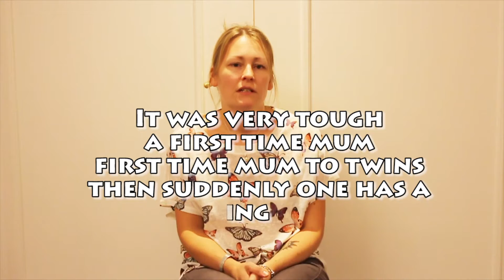Como se sente no papel de cuidar de uma criança com necessidades especiais?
Cuidar de uma criança afetada por Tay-Sachs e Sandhoff pode ser um desafio. É um papel que a maioria das pessoas nunca planeou ter que exercer e pode levar a um nível muito elevado de ajustamentos em casa. As entrevistas que conduzimos de famílias para a app eAcademy para Tay-Sachs e Sandhoff demonstram que embora todas admitam que esta é a situação mais desafiante com que se depararam, o seu foco é aproveitar ao máximo o tempo que tem com a criança afetada. É importante assegurar que o seu filho tem a melhor qualidade de vida possível, é crucial focar-se neste objetivo.